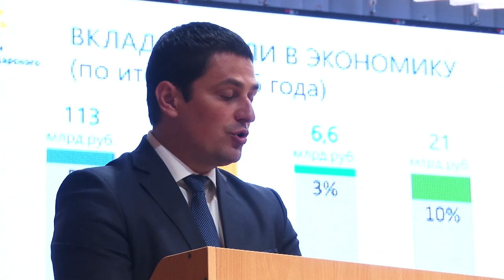Губернатор Кубани Вениамин Кондратьев провел в Анапе заседание краевого Совета безопасности